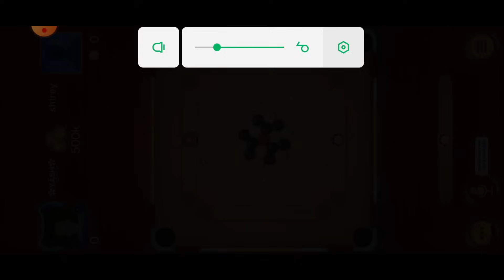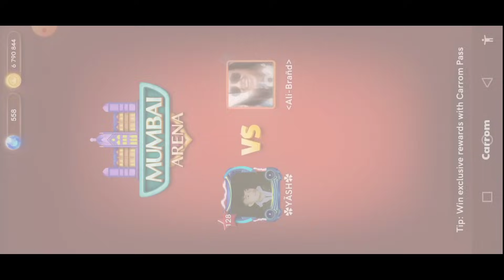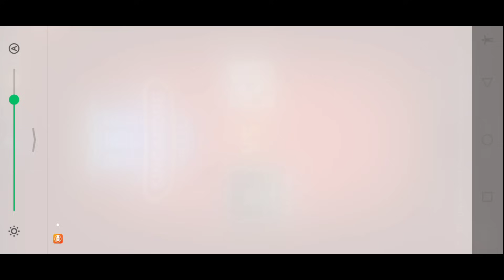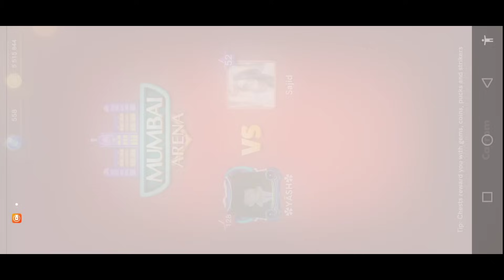World 🌎 Top Sabse Bada Chor 🤬 Ye Log Kabhi Nhi Sudhrenge 🤬 Carrom Pool 🔥